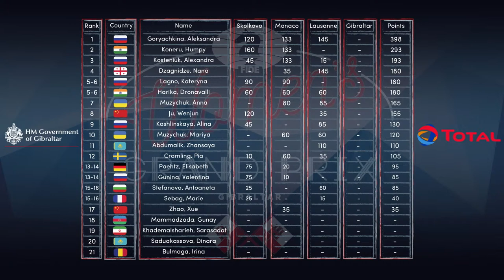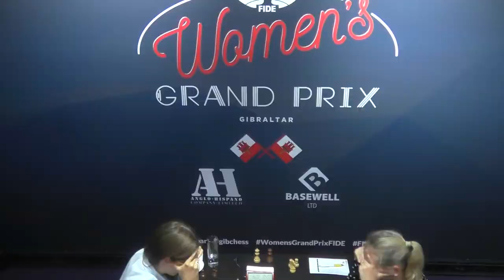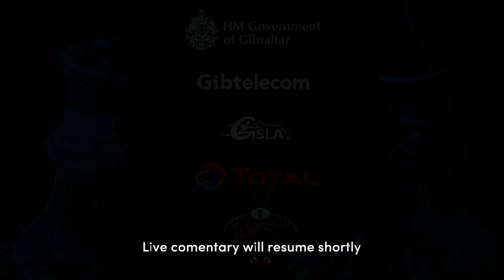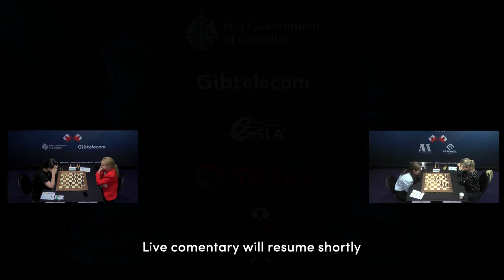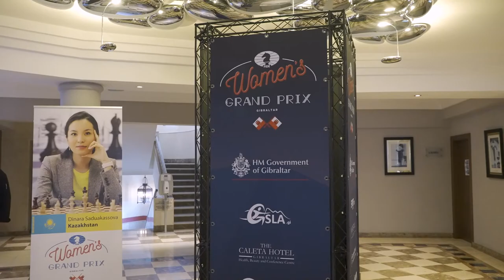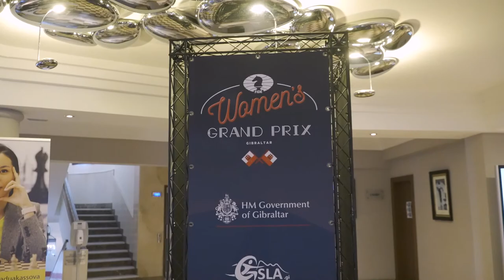Women's GP Gibraltar | Round 1 | with Nigel Short and Fiona Steil-Antoni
The fourth and final leg of Women's FIDE Grand Prix Series 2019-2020 is taking place in Gibraltar. The two winners of the Series qualify for the Women's Candidates Tournament.

Commentators: GM Nigel Short, WIM Fiona Steil-Antoni.